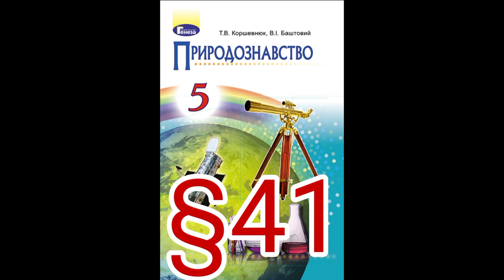41 "Водне середовище та його мешканці"